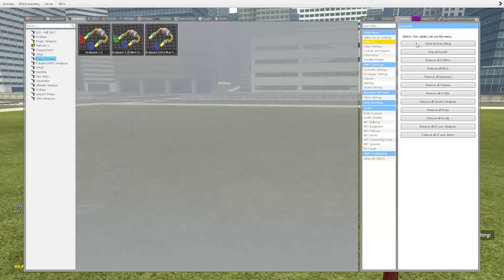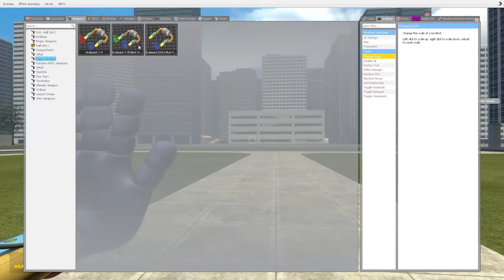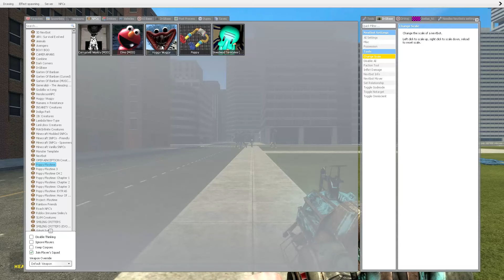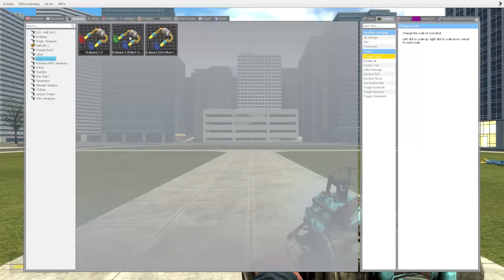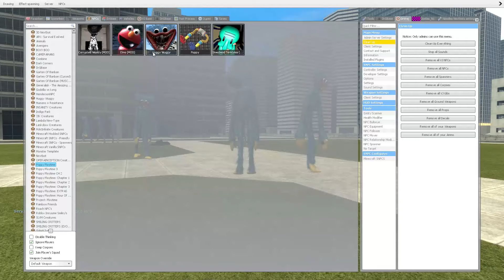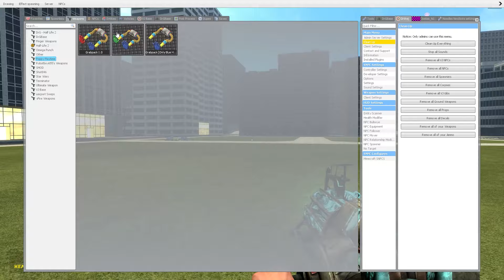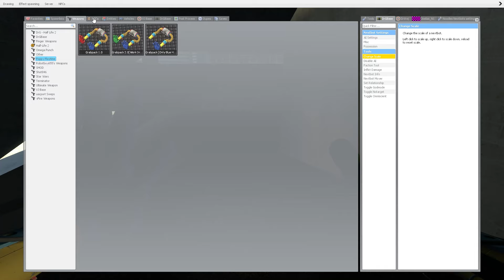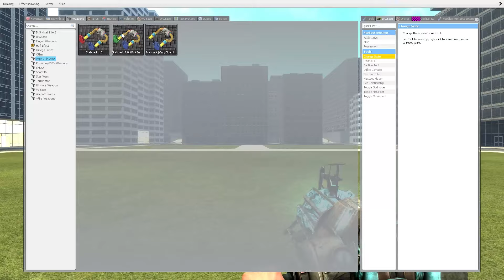Nightmare HUGGY WUGGY Hunted for me Poppy Playtime (Garry's Mod)